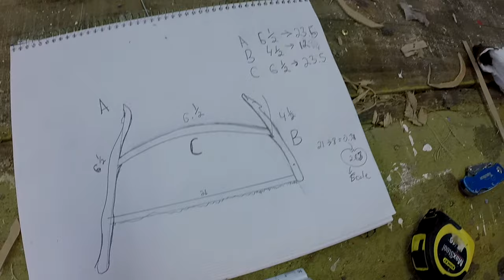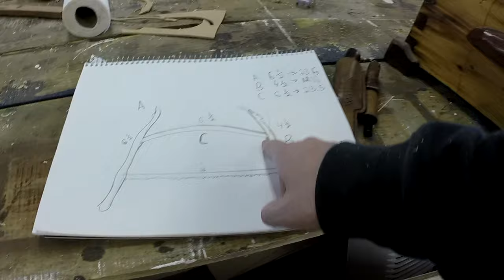Custom Portable Bucksaw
This weekend, I had a blast making a custom bucksaw!

Here are the link for the blades I ordered;